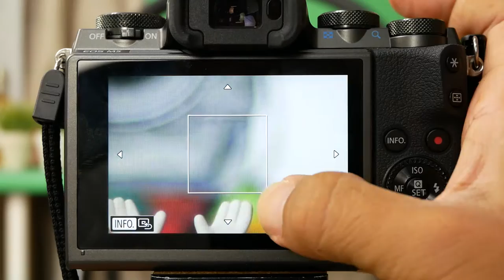Canon EOS M5 EOS M5+EF50 8STM AF